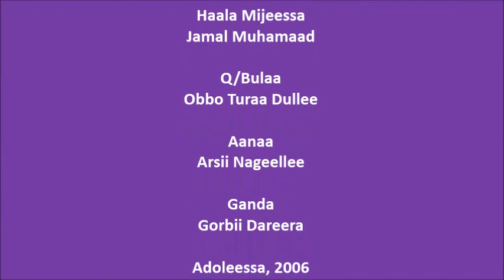Transition of beehives from Traditional to Modern beehives beekeeping equipment